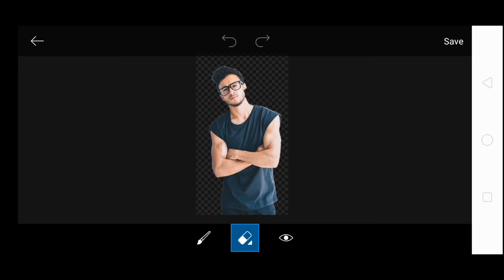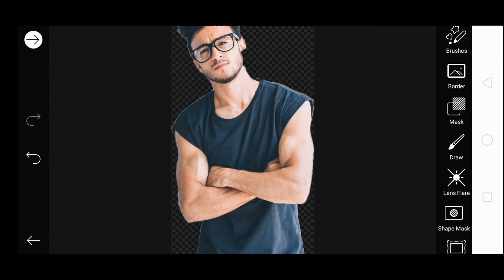ERASE BACKGROUND PERFECTLY PICSART 5 सेकंड में Photo Editing Video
+ App link +

Video link

1 - photo editing
2 - editing
3 - picsart photo editing
4 - picsart editing
5 - picsart editing tutorial
6 - photo editing apps
7 -photo editing tips
8 - best photo editing app
9 - How to remove background
10 - Erase background

____Tank's for watching___

--BAD _PHOTO_ EDITING--